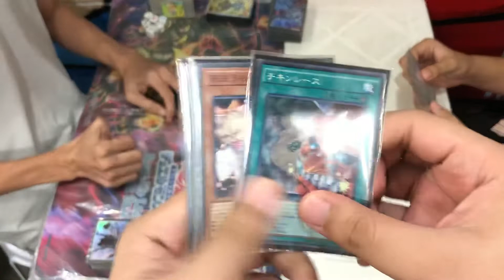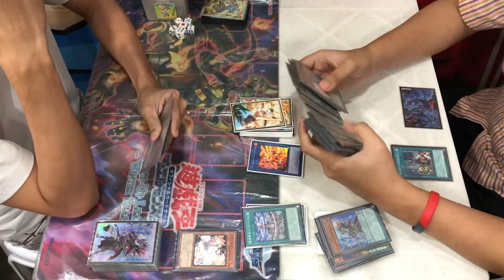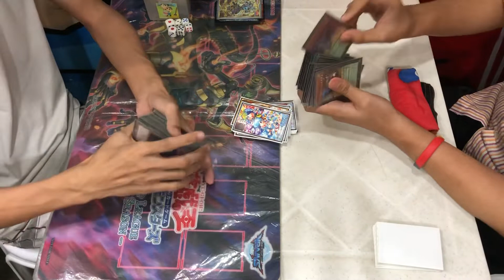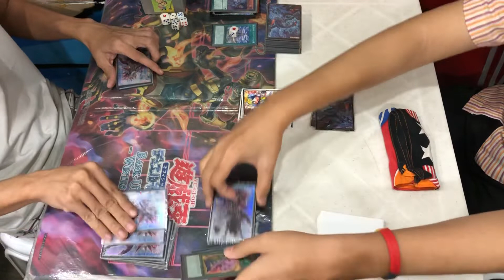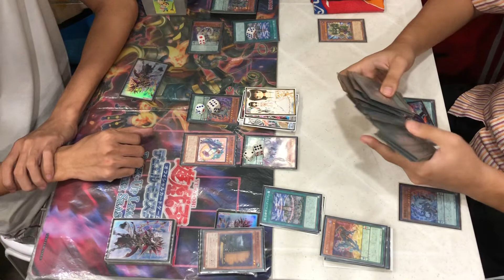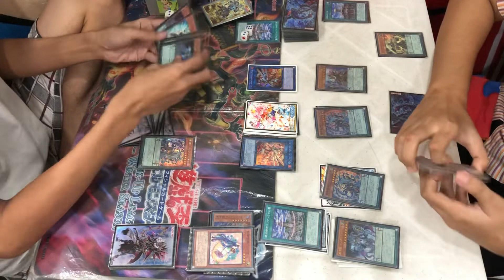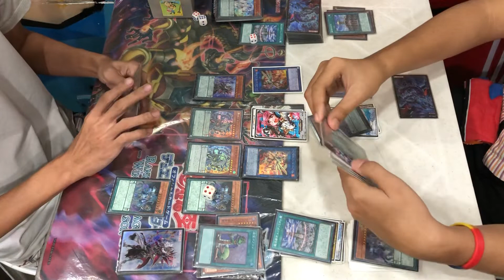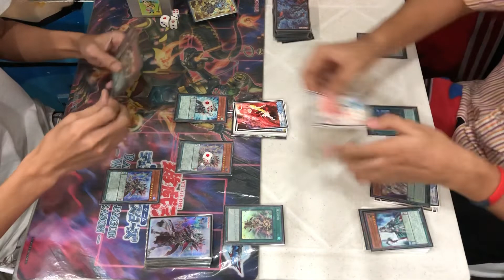Yu-Gi-Oh! Ranking Tournament Round 1: Marlo Delda (Endymion) VS Kenji Watanabe (Endymion)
Round 1 of Pod 2

Location: Courtside, SM North EDSA, Quezon City, Philippines